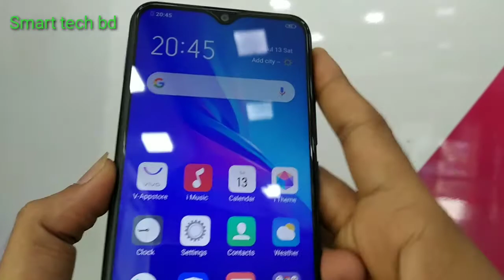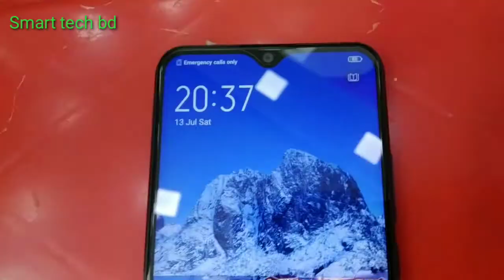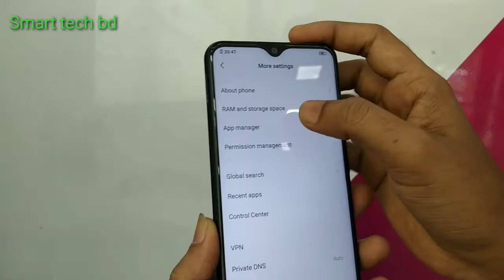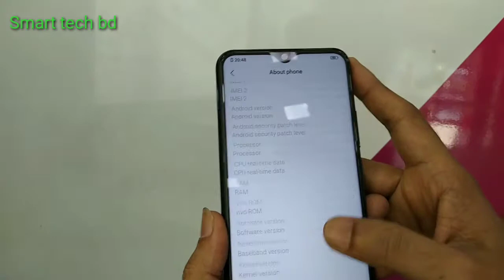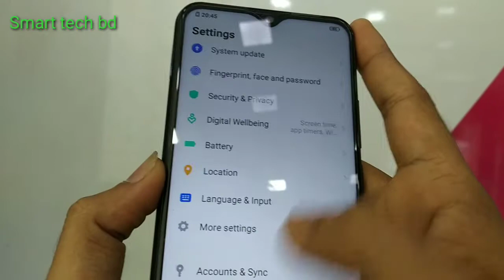Vivo Y11 Review in Bangla.October 22-10-19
vivo y11 3/32 in bd.6.36"dis.13+2 back & 8 mp front camera.finger & face unlock.5000mAh battrey.os 9.0.price:12990/